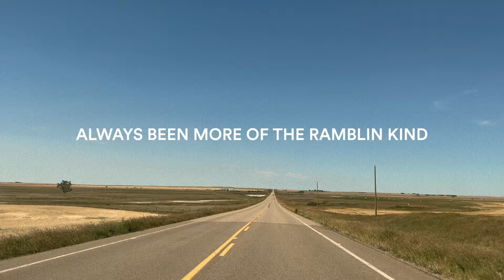Ramblin' Kind - Zachary Lucky (Lyric Video)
Ramblin' Kind - Zachary Lucky
This video was made with footage that Zachary Lucky took on tour over the course of 2023 and 2024 all around Canada and the United States.